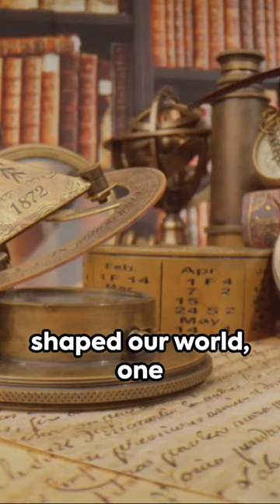Dialing Back: The First Telephone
In this captivating video, we delve into the transformative power of 9 technological inventions that have revolutionized our world. From the groundbreaking innovations that have shaped our present to the futuristic advancements that await us, join us on this enlightening journey of discovery. Prepare to be astonished by the incredible impacts these inventions have had on our lives and society as a whole.

Uncover the fascinating stories behind each invention and how they have reshaped industries, empowered individuals, and changed the way we live, work, and communicate. From the advent of the internet and the rise of smartphones to the marvels of artificial intelligence and renewable energy, we explore the profound effects of these game-changing technologies.

Your support is essential in helping us continue to create engaging content like this.

Prepare to be amazed by the fascinating history, remarkable achievements, and promising future of these 9 technological inventions. Join us on this enlightening adventure today!